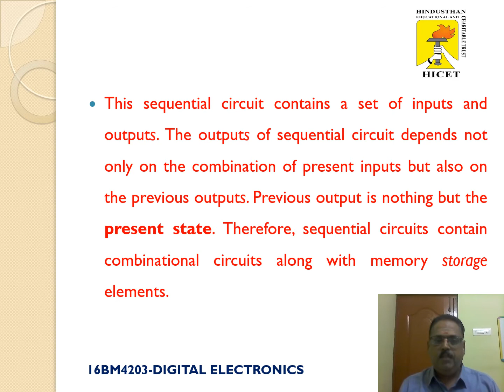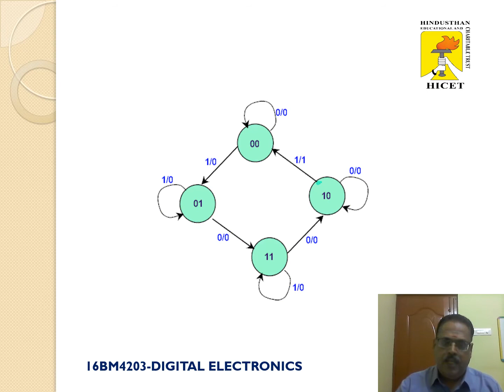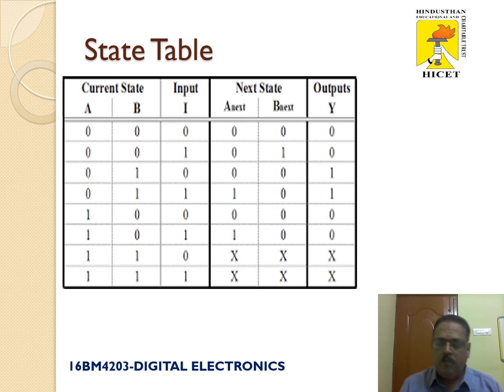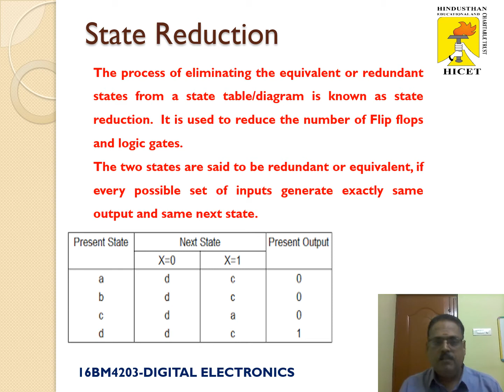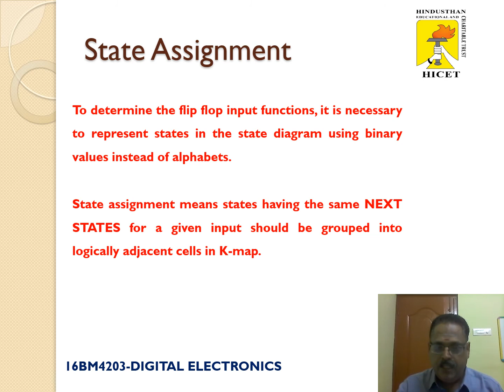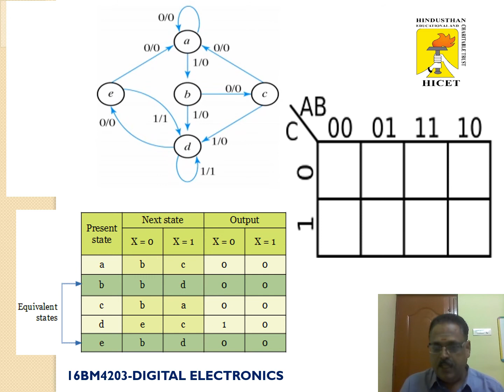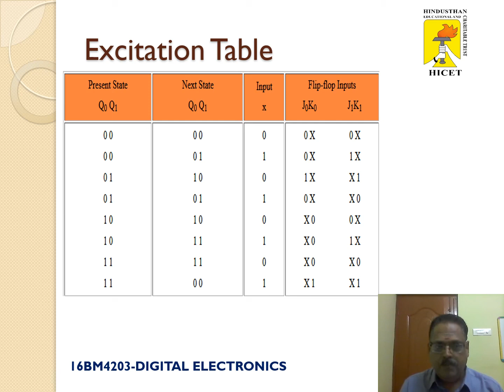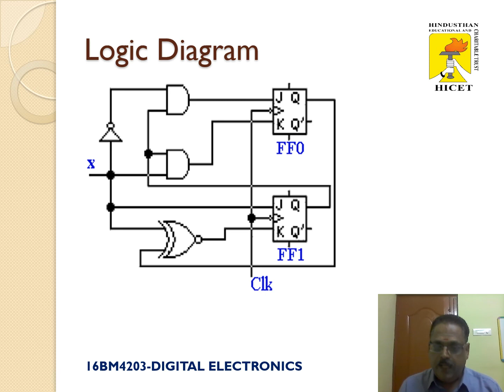Design of Synchronous Sequential Circuit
In this video synchronous Sequential Circuit basic concept has been explained and design procedure of synchronous Sequential Circuit design has been discussed. Hence students will be able to understand the design of synchronous Sequential Circuit and they can develop synchronous Sequential Circuit by using any type of flip flop.